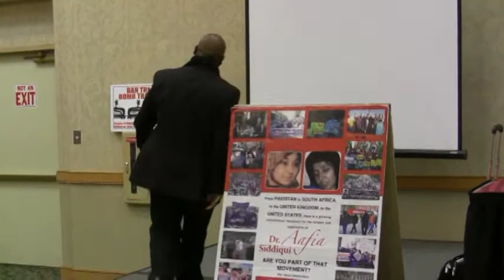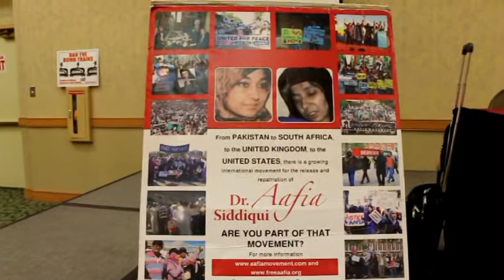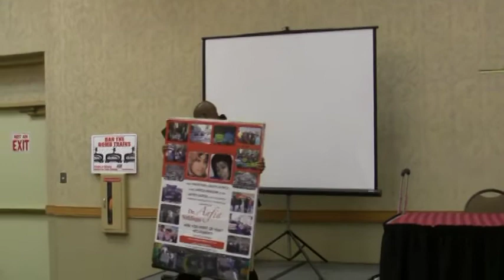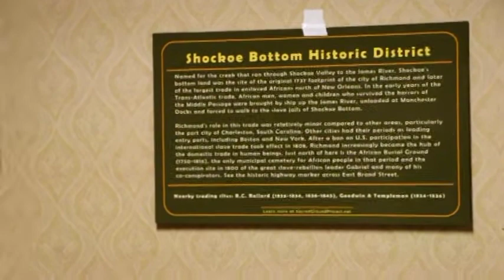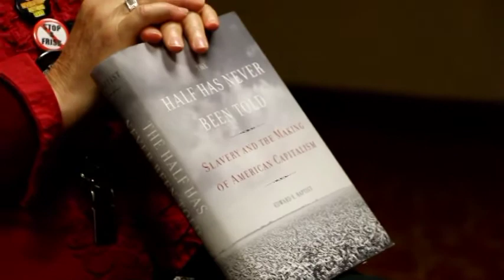UNAC 2015 CONFERENCE: PANEL 2: FREE POLITICAL PRISONERS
SECAUCUS NJ, 5/9/2015